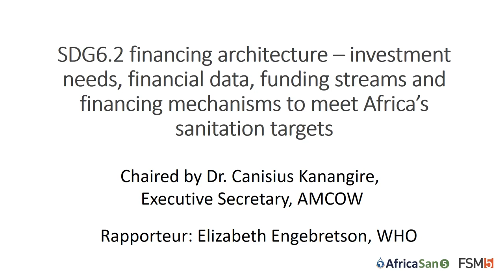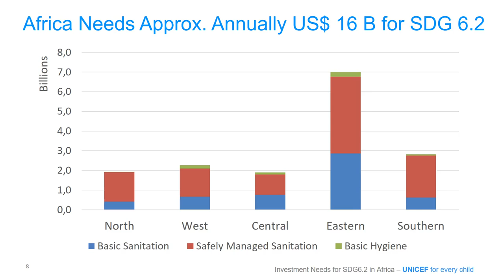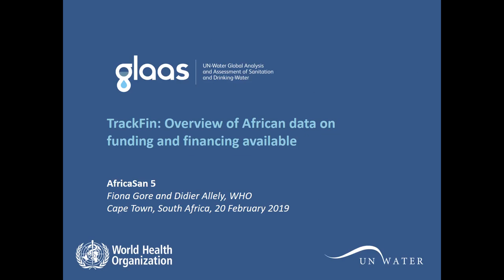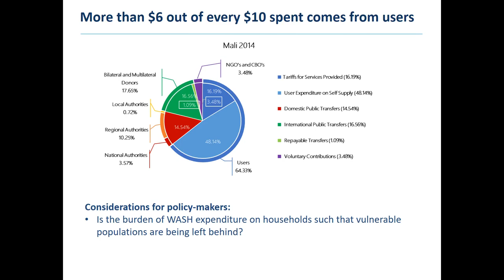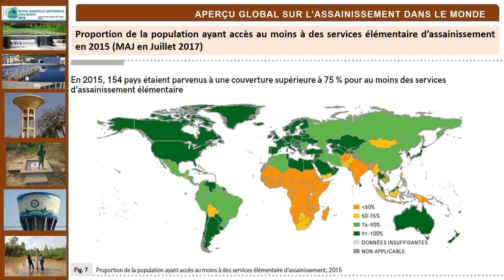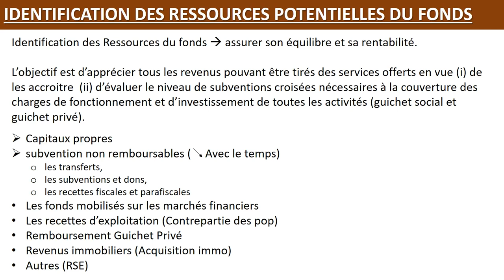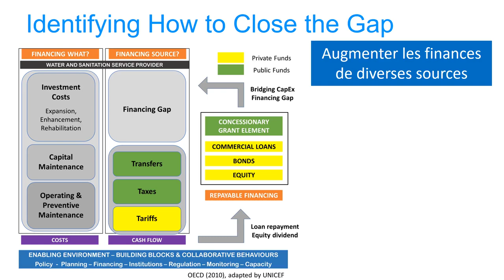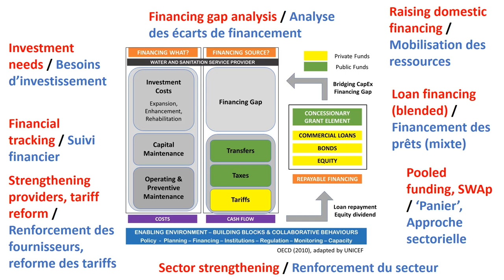SDG6.2 Financing Architecture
Meeting Room 1.6
16:00 - 17:30
20 Feb 2019